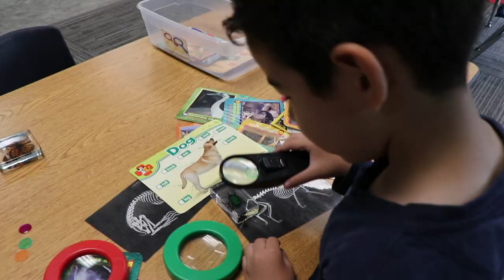Learn About Preschool | Regis Catholic Schools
We invite you to Witness the Difference at our faith-based preschool programs at St. James Elementary School and St. Mary’s Elementary School. Our preschool classrooms are bright and engaging, offering play-based learning as your little one prepares for kindergarten.